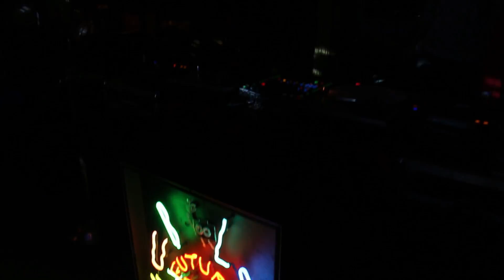A Look Back at SLEEPLESS: The Music Center After Hours | November 2015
On November 6th, The Music Center invited all Angelenos to wake up the senses and experience the Dorothy Chandler Pavilion late into the night (and the wee hours of the morning) with DJs, music performances, video installations, and sonic sculptures. for the second time!

Sleepless is presented by The Music Center in collaboration with DUBLAB.